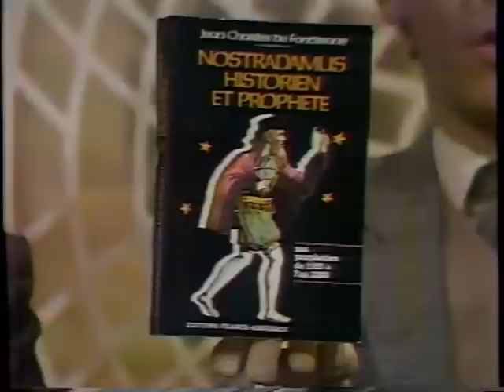Michel Jasmin Nostradamus Historien et Prophete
1981  Jean-Charles de Fontbrune